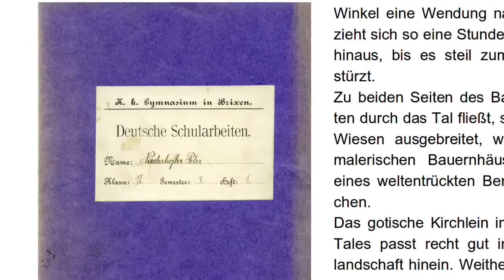Weißnbocha Dörfblattl - August 2016